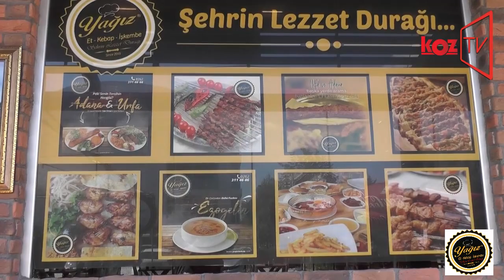Kahvaltıda bile tercih edilen lezzet; Ciğer Yağız Kebap'ta...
Yahya Kaptanda hizmet veren YAĞIZ KEBAP’da kahvaltıda bile ciğer yemenin keyfini yaşayabilirsiniz…